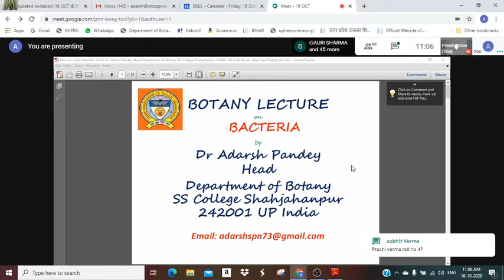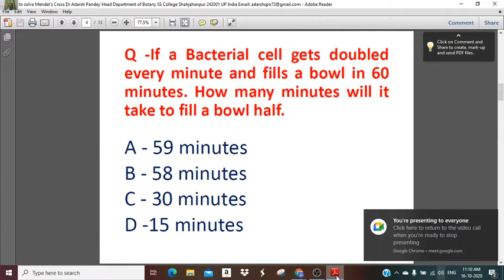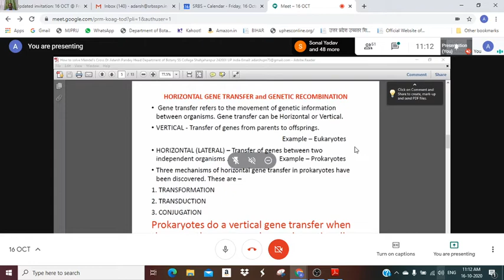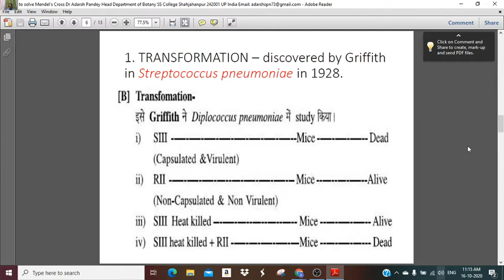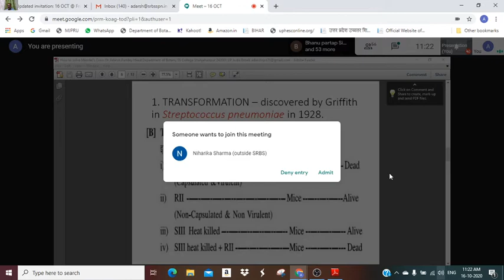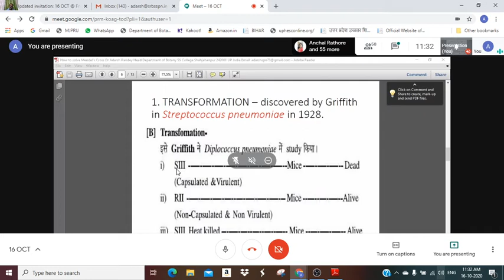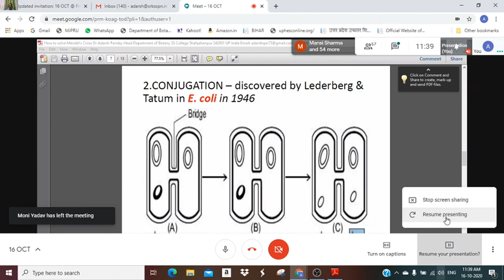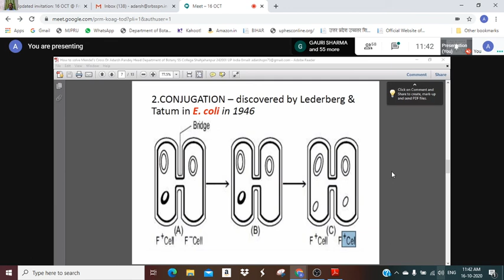16 October 2020 Botany Lecture by Dr. Adarsh Pandey